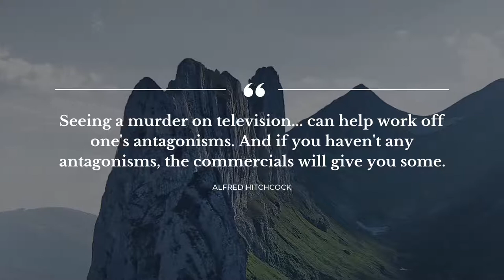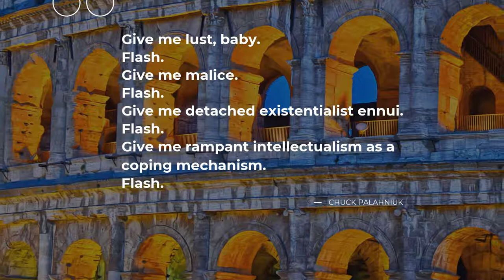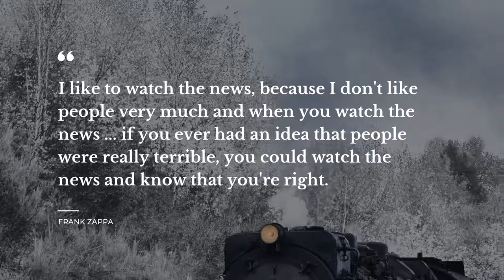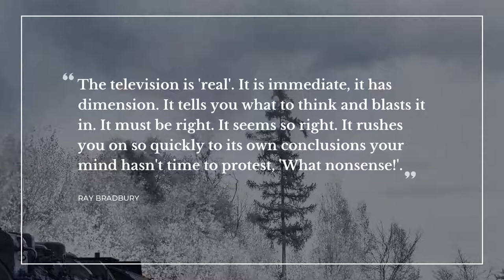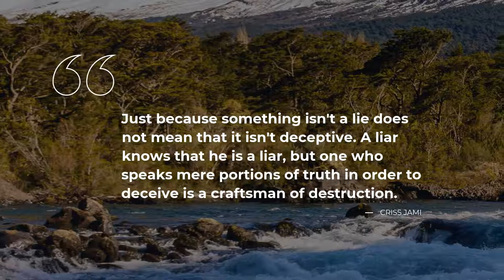Best 20 Quotes about Media | Quotes for Whatsapp | Quotes for Photos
Explore our evergreen collection of finest quotes about Media that were collected by our erudite team of experts. This video contains quotes by such bright minds as Joseph Stalin, Jim Morrison, Criss Jami.

Daily Quotes is your treasure trove of the most mesmerizing ideas put into words. All the beautiful quotes about Media in this video will change your mind and life by changing your perspective on Media. Our crème de la crème quotes will bring inspiration and let you see your daily tasks in a different light.

There's a way to keep your most favorite quotes about Media from this compilation: you can copy them from its description and paste into your Tinder / Snapchat / Skype / Instagram / WhatsApp / Facebook status bar to share your worldview.

The 20 smartest quotes about Media:

1) A single death is a tragedy; a million deaths is a statistic.
 ― Joseph Stalin

2) Seeing a murder on television.. can help work off one's antagonisms. And if you haven't any antagonisms, the commercials will give you some.
 ― Alfred Hitchcock

3) Whoever controls the media, controls the mind
 ― Jim Morrison

4) Give me lust, baby.
Flash.
Give me malice.
Flash.
Give me detached existentialist ennui.
Flash.
Give me rampant intellectualism as a coping mechanism.
Flash.
 ― Chuck Palahniuk

5) (Media question to Beatles during first U.S. tour 1964)
"How do you find America?"
"Turn left at Greenland.
 ― Ringo Starr

6) Do you know we are being led to
Slaughters by placid admirals

& that fat slow generals are getting
Obscene on young blood

Do you know we are ruled by t.v.

 ― Jim Morrison

7) A nation of sheep will beget a government of wolves.
 ― Edward R. Murrow

8) If you believe that your thoughts originate inside your brain, do you also believe that television shows are made inside your television set?
 ― Warren Ellis

9) The advancement and diffusion of knowledge is the only guardian of true liberty.
 ― James Madison

10) All I know is just what I read in the papers, and that's an alibi for my ignorance.
 ― Will Rogers

11) The media is the right arm of anarchy.
 ― Dan Brown

12) Those who are capable of tyranny are capable of perjury to sustain it.
 ― Lysander Spooner

13) I like to watch the news, because I don't like people very much and when you watch the news .. if you ever had an idea that people were really terrible, you could watch the news and know that you're right.
 ― Frank Zappa

14) The average TV commercial of sixty seconds has one hundred and twenty half-second clips in it, or one-third of a second. We bombard people with sensation. That substitutes for thinking.
 ― Ray Bradbury

15) If everything is amplified, we hear nothing.
 ― Jon Stewart

16) People who do a job that claims to be creative have to be alone to recharge their batteries. You can’t live 24 hours a day in the spotlight and remain creative. For people like me, solitude is a victory.
 ― Karl Lagerfeld

17) It's in our biology to trust what we see with our eyes. This makes living in a carefully edited, overproduced and photoshopped world very dangerous.
 ― Brené Brown

18) Just because something isn't a lie does not mean that it isn't deceptive. A liar knows that he is a liar, but one who speaks mere portions of truth in order to deceive is a craftsman of destruction.
 ― Criss Jami

19) People are sheep. TV is the shepherd.

20) The television is 'real'. It is immediate, it has dimension. It tells you what to think and blasts it in. It must be right. It seems so right. It rushes you on so quickly to its own conclusions your mind hasn't time to protest, 'What nonsense!'.
 ― Ray Bradbury

On Daily Quotes you will discover lots of quotes for any occasion from wise and successful people, quotes for your day-to-day experiences and quotes tops compiled by our outstanding team.

Our inspiration quotes include not just wise words from real life wise people. On Daily quotes you will come across quotes from all of your favorite books.

What's the best quote, in your opinion? Have anything better to say about Media? We wait for your quotes in the comments.